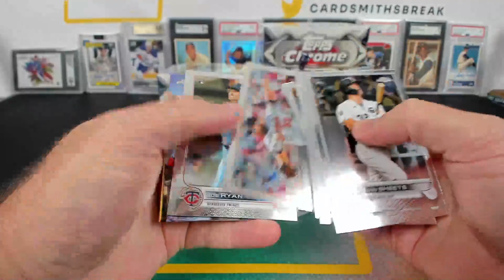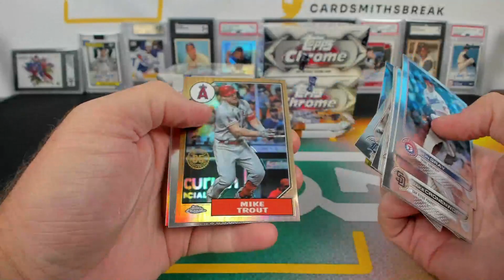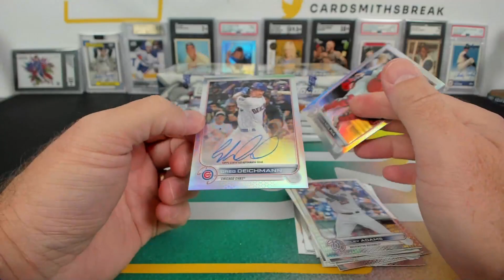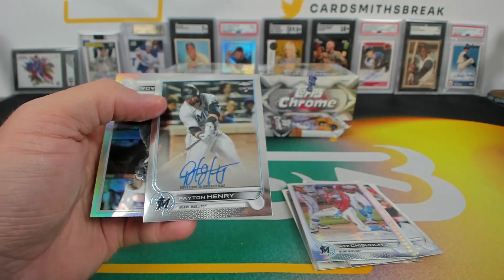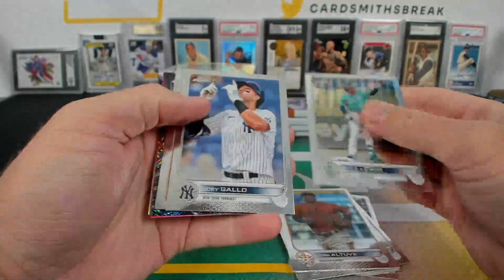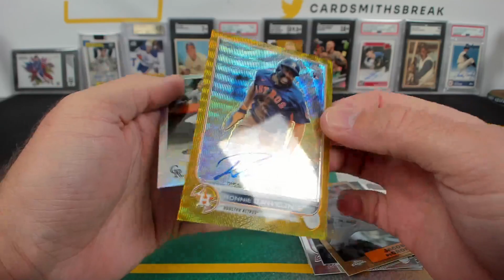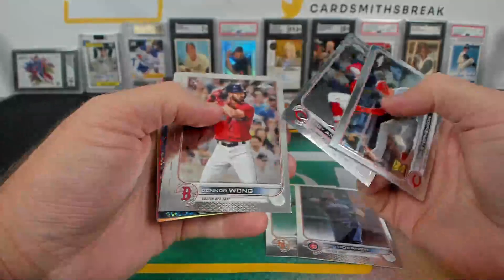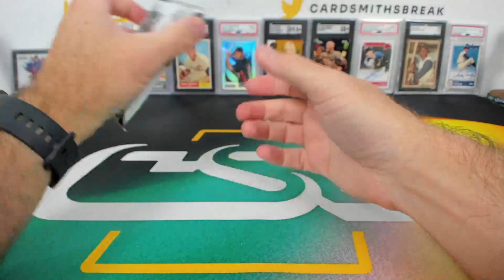2022 Topps Chrome Jumbo HTA Baseball 4 Box Half Case Break #8